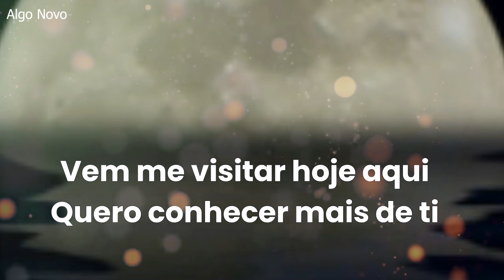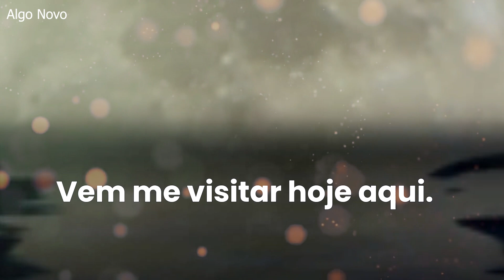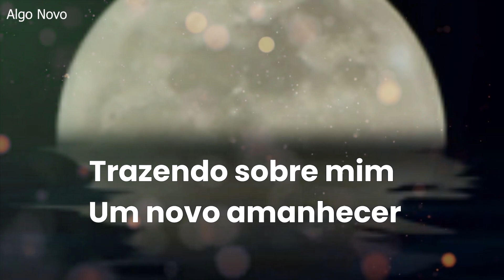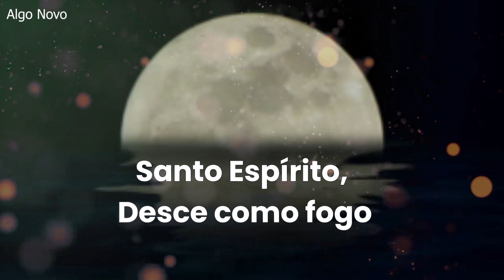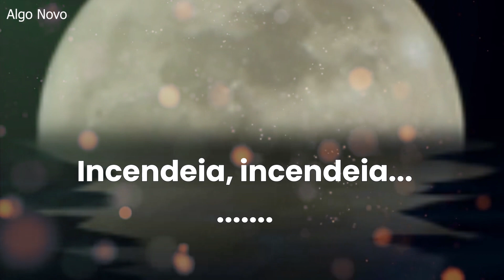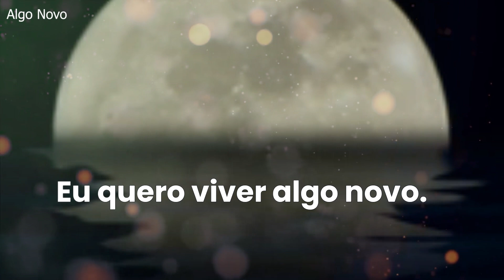Algo Novo (Video lyric)_Louvores Para Sentir A Presença De Deus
Algo Novo(Video lyric)_Louvores Para Sentir A Presença De Deus#gospel
✨ Bem-vindo ao 'Louvores ao Altíssimo'!
❖ Link video:
💛Se você gostou do meu vídeo, não esqueça de curtir, comentar, se inscrever e compartilhar. Desejo-lhe uma boa saúde, sucesso e amor!